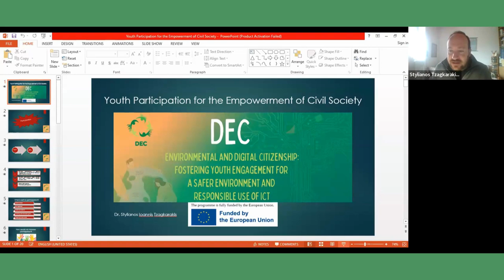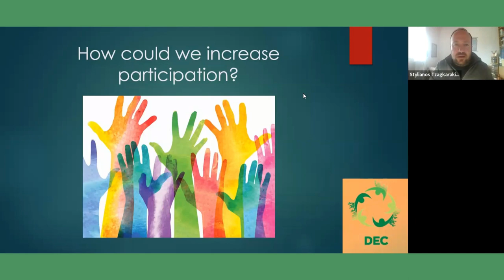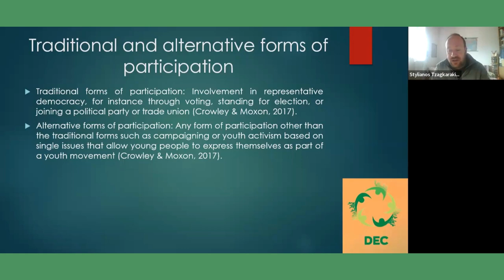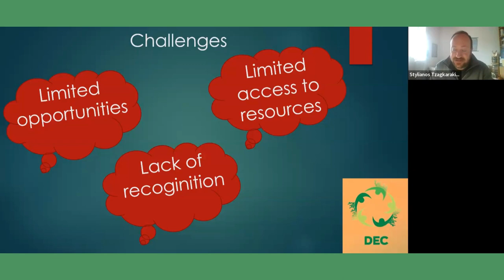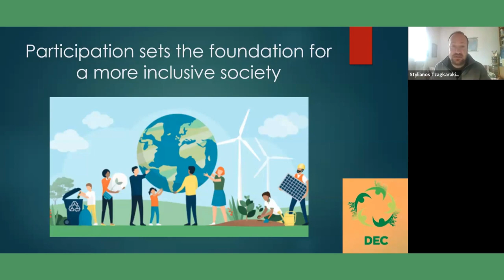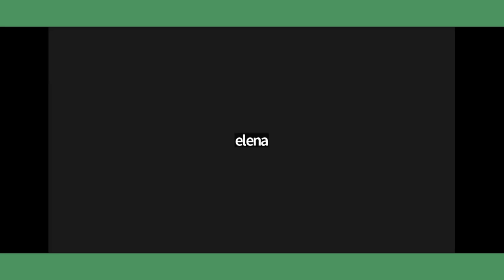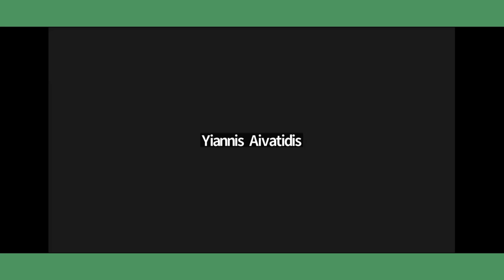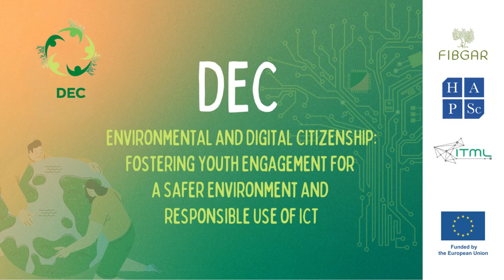Workshop on Youth Participation Presentation and Discussion | DEC